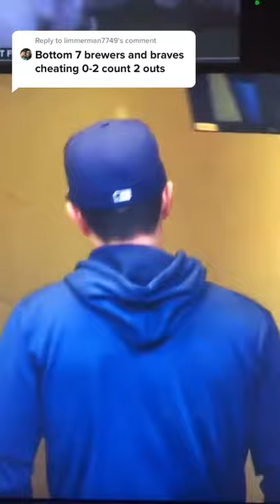CHEATING in MLB playoffs. Umpire Cheating Atlanta Braves